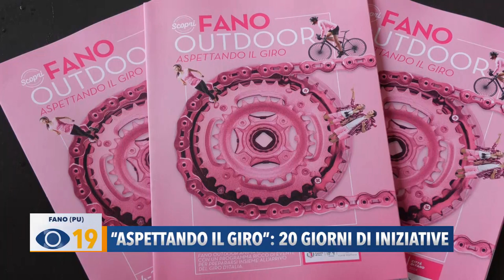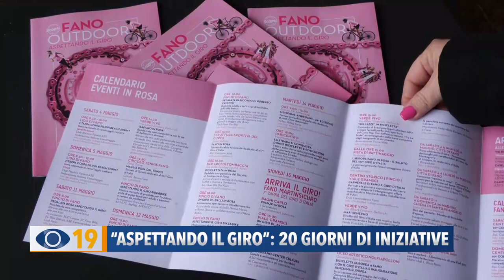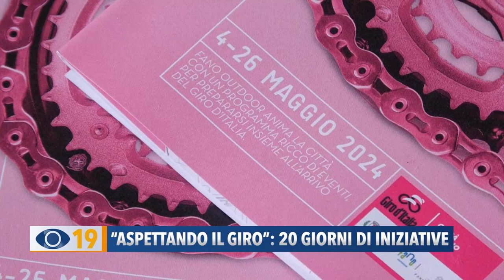Fano, aspettando il Giro d'Italia: 20 giorni di iniziative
Fano si tinge di Rosa: la rete di Fano Outdoor organizza 20 giorni di iniziative aspettando il Giro d'Italia dal 4 al 26 maggio.